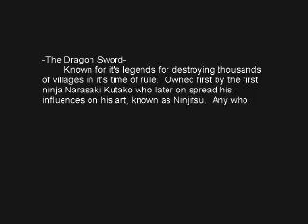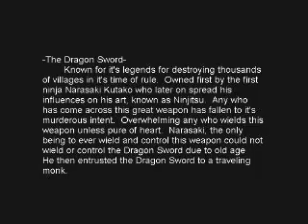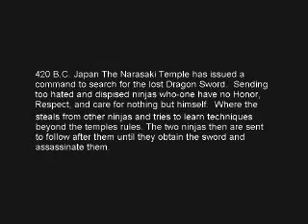Tightest Ninja Movie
This is a movie that we made while listening to CD'S. Check it out and vote if you want to see the end to the movie.